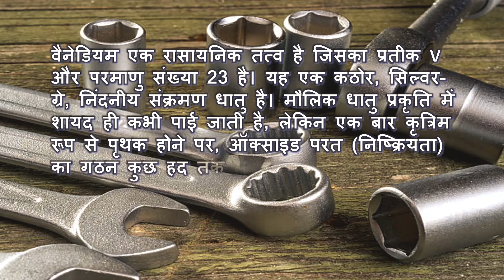What is Vanadium ?- short and simple definition -[English][Hindi]- What is?.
Vanadium is a chemical element with the symbol V and atomic number 23. It is a hard, silvery-grey, malleable transition metal. The elemental metal is rarely found in nature, but once isolated artificially, the formation of an oxide layer (passivation) somewhat stabilizes the free metal against further oxidation.

वैनेडियम एक रासायनिक तत्व है जिसका प्रतीक V और परमाणु संख्या 23 है। यह एक कठोर, सिल्वर-ग्रे, निंदनीय संक्रमण धातु है। मौलिक धातु प्रकृति में शायद ही कभी पाई जाती है, लेकिन एक बार कृत्रिम रूप से पृथक होने पर, ऑक्साइड परत (निष्क्रियता) का गठन कुछ हद तक मुक्त धातु को आगे ऑक्सीकरण के खिलाफ स्थिर करता है।